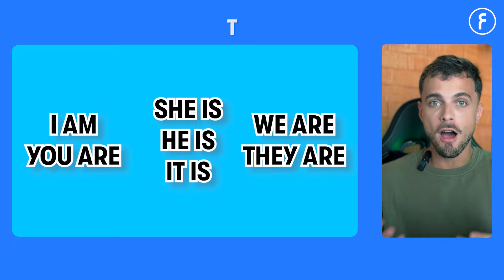Como usar To Be Supposed To | Fluency Academy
Vamos aprender como se expressar com naturalidade hábitos passados? Hoje o Teacher Gui Milani nos ensina a usar o "To Be Supposed To" e o processo de adaptação a novas situações com esse verbo.

Procurando mais materiais para mergulhar no inglês? Acesse nosso portal: